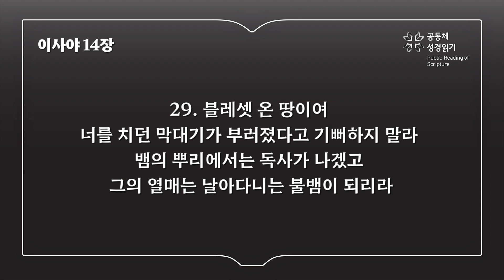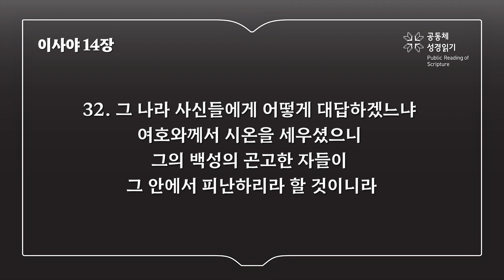이사야 14장 (개역개정)